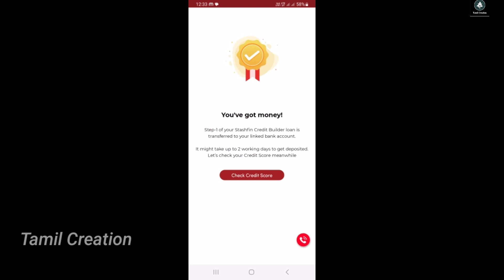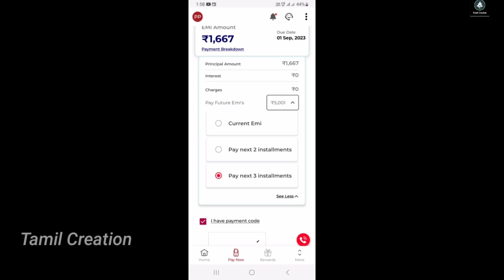Stashfin membership charges 354rs எதுக்கு ?